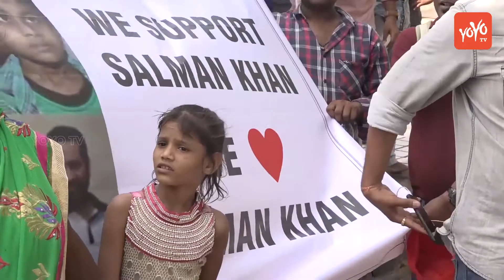Salman Khan Gets Bail Salman Khan FANS Celebrate Celebrate Outside Galaxy Apartment | YOYO Times